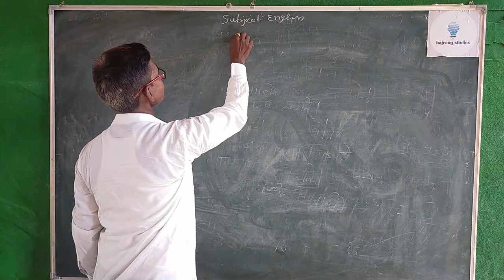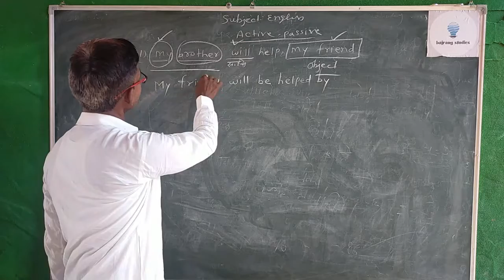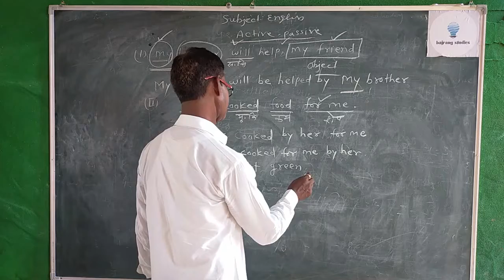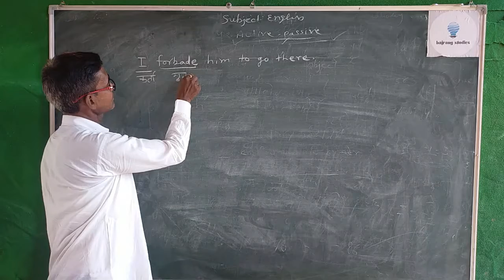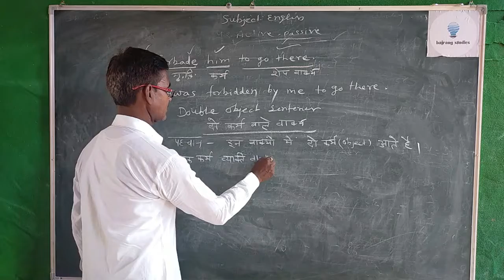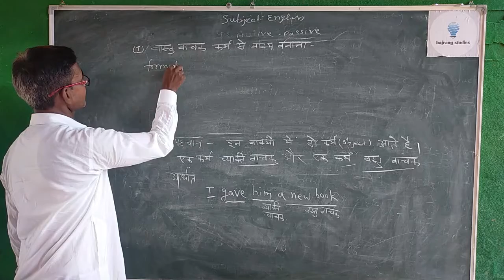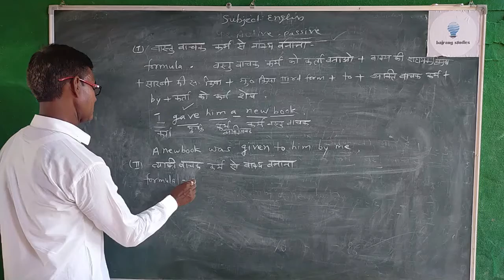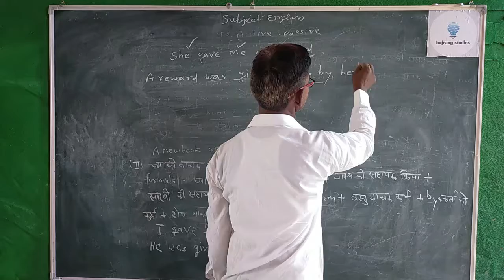class X English by balram baghela Radha Krishna sec. school KAMAN